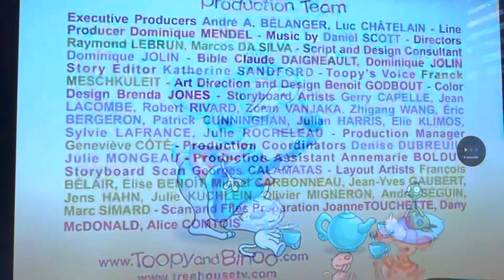January 27, 2023